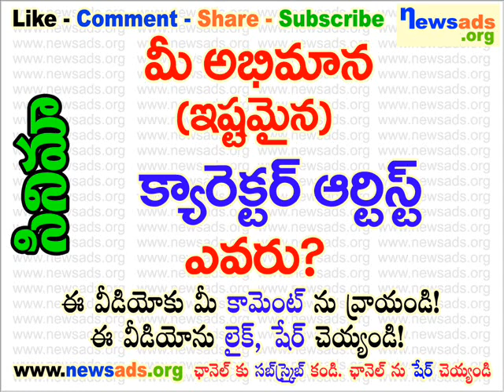మీ అభిమాన (ఇష్టమైన) క్యారెక్టర్ ఆర్టిస్ట్ ఎవరు?